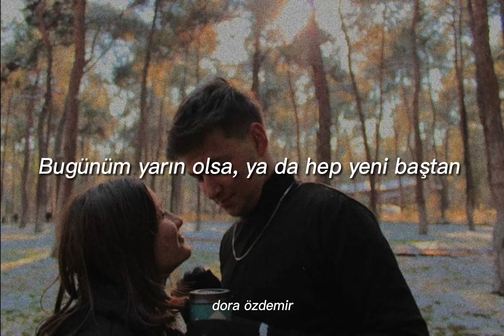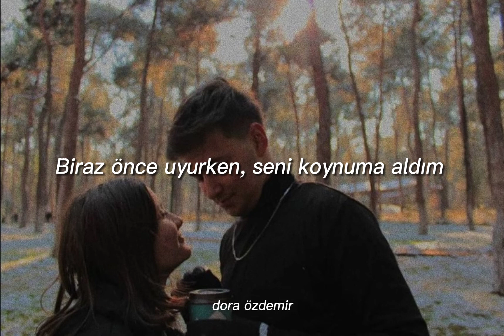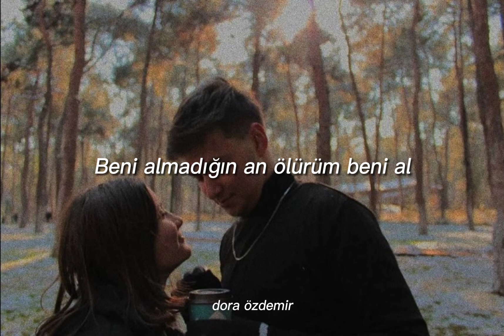Pinhani-Beni al(sözleri)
Pinhani;

Sözleri:
Bugünüm yarın olsa, ya da hep yeni baştan
Yaşamak ne güzel olur hiç başlamamışsan
Geriye ne kalırdı, yaşananları atsan
Seni bir daha yaşamak isterim aslında

Beni al kucağına, elini belime sar
Beni almadığın an üşürüm sabaha kadar
Beni al kucağına, elimi beline sar
Beni almadığın an ölürüm beni al

Biraz önce uyurken, seni koynuma aldım
Dudağından öperken uykudan uyandım
Sana böyle uzakken, seni bir daha sevdim
Yanına gelebilsem bir daha dönmezdim

Beni al kucağına, üşürüm sabaha kadar